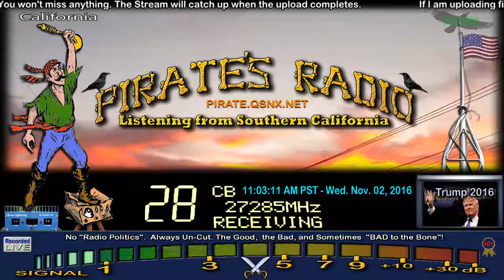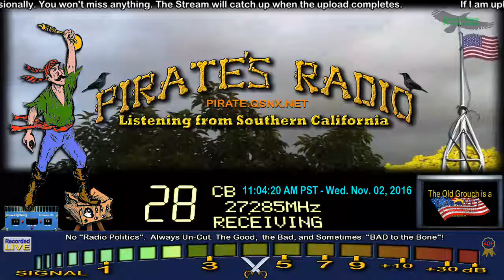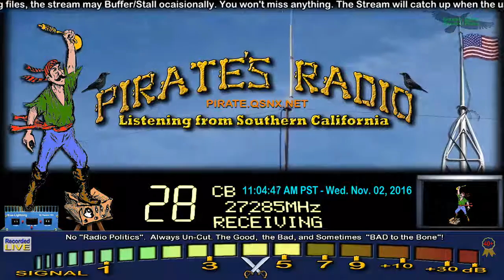Chicago 123 IL+, BountyHunter 500 MS, MMM CA, SoftballMan 4457 MS